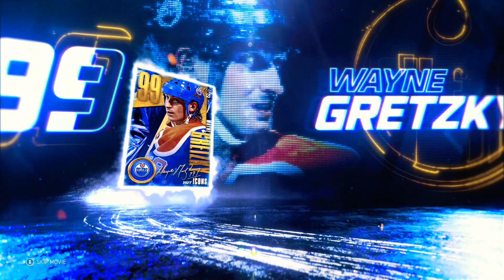NHL 21 HUT|•EPIC PACK OPENING• (99)OVR GOLD MASTER ICON WAYNE GRETZKY💪+(94)&(91)OVR TOTW ITEMS💥🏒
PACK OPENING

NHL 21 HUT|•EPIC PACK OPENING• (99)OVR GOLD MASTER ICON WAYNE GRETZKY💪UPGRADE +(94)&(91)OVR TEAM OF THE WEEK ITEM!!!

NEW HUT ROUND 2 STANLEY CUP PLAYOFF ITEMS ARE HERE. ROUND 2 NOW HERE!!

NEW NHL 21 HUT STANLEY CUP PLAYOFFS ROUND 2 ITEMS +2 EACH GAME WON/SHADES OF SUMMER ITEMS IN STORE 💵 . THANKS FOR 🎥 WATCHING 🎬 HOPE YOU ENJOY THE VIDEO!!!

THANKS @Magic Music For the gaming 🎶 Tunes🙏

STAY SAFE